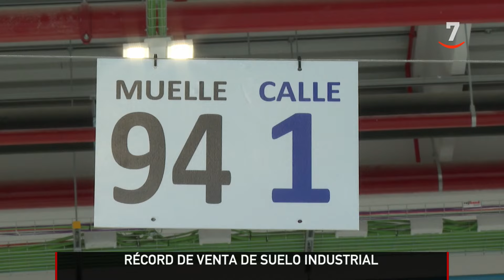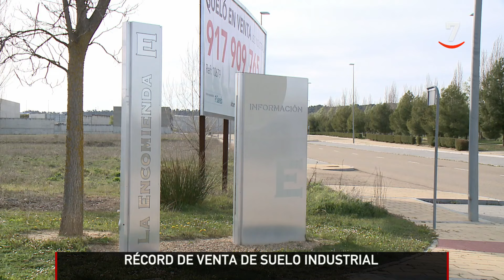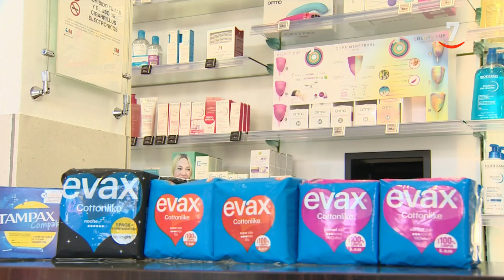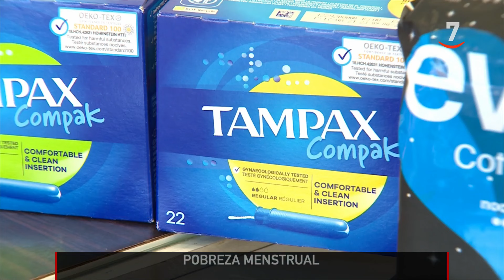CyLTV Noticias 14:30 horas (30/03/2024)